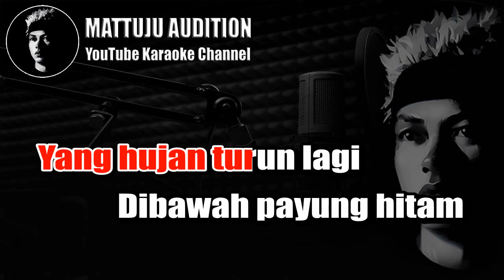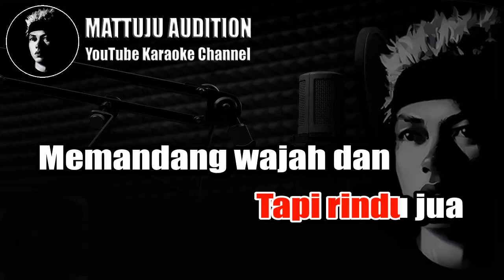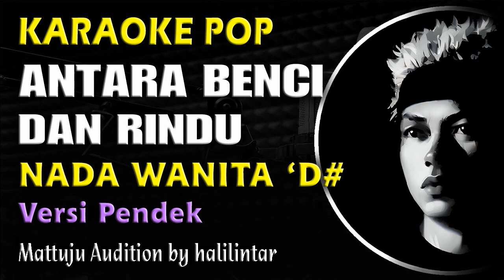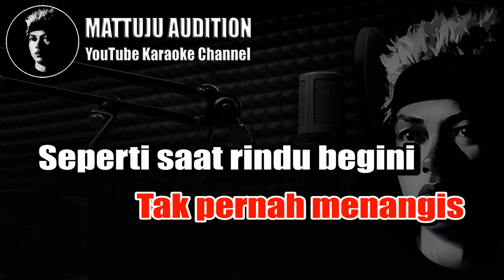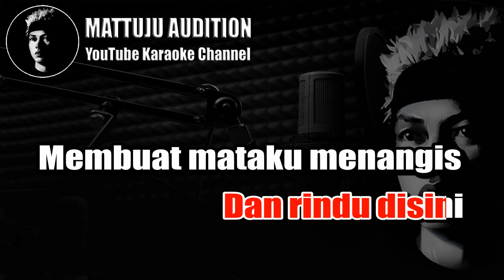Antara Benci Dan Rindu Karaoke Lirik Nada Wanita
karaoke antara benci dan rindu
antara benci dan rindu karaoke
karaoke lirik
arr/karaoke music by halilintar mattuju

Kunjungi juga..

lirik lagu antara benci dan rindu
Yang hujan turun lagi
Dibawah payung hitam
Kuberlindung
Basah tubuh ini
Basah rambut ini
Kau hapus
Dengan sapu tanganmu

Yang rindukah kau padaku
Tak inginkah kau duduk
Di sampingku
Kita bercerita
Tentang laut biru
Disana harapan dan impian

Benci benci benci
Tapi rindu jua
Memandang wajah dan
Senyummu sayang
Rindu rindu rindu
Tapi benci jua
Bila ingat
Kau sakiti hatiku
Antara benci
Dan rindu disini
Membuat mataku menangis

Yang pernahkah
Kau bermimpi
Kita bersatu bagai
Dulu lagi
Tak pernah bersedih
Tak pernah menangis
Seperti saat rindu begini

Benci benci benci
Tapi rindu jua
Memandang wajah dan
Senyummu sayang
Rindu rindu rindu
Tapi benci jua
Bila ingat
Kau sakiti hatiku
Antara benci
Dan rindu disini
Membuat mataku menangis
Antara benci
Dan rindu disini
Membuat mataku menangis